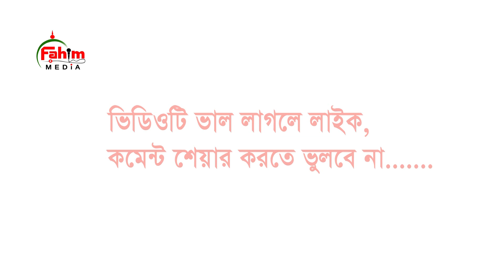মুফতী গোলাম কিবরিয়া আল ক্বাদরী ওয়াজ | mufti golam kibria al qadri waz | Fahim HD Media.